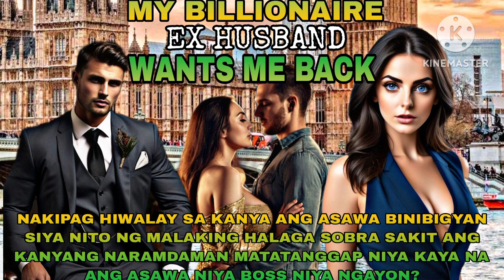PART8|MY BILLIONAIRE EX HUSBAND WANTS ME BACK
RELATED CHANNEL
Maharlika tv.
Kaalaman
Clarktv
Pinoy Mystery
Pinoy Mystery Channel
Tinagalog
Jevara PH
Tỉnig Ph
Bulalord
Gazebo
Sankayjanjantv
Munting Kaalaman
Kra Stories

TRENDING Topics
Bitag Official

Jamill
Agassi Ching
Jomar Lovena
Ivana Alawi
Raffy Tulfo
Zeinab Harake
Congtv
Brusko Bro's

Choox tv
Akosidogie
ML DiscipleGaming